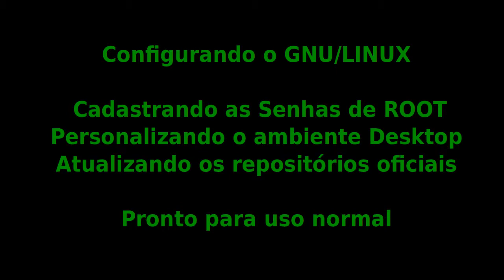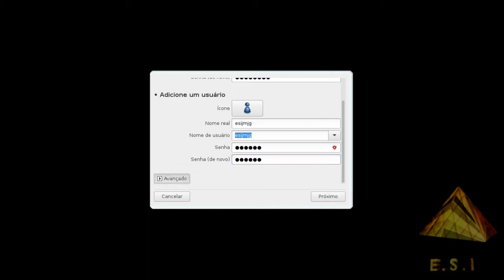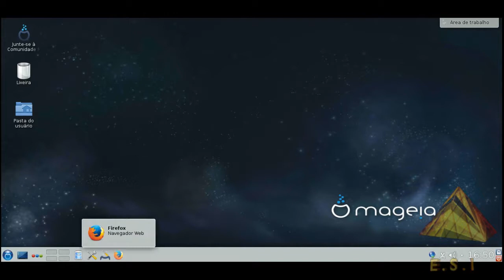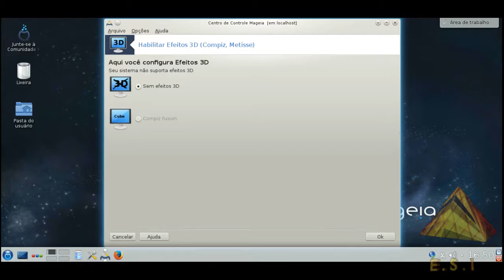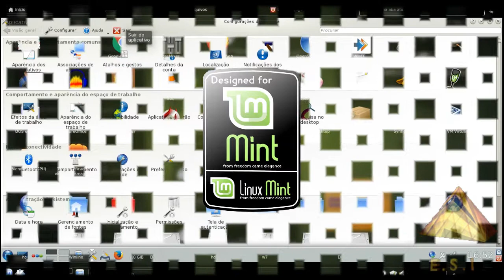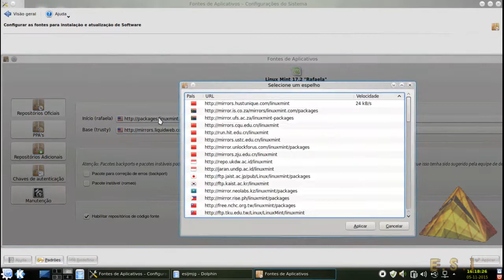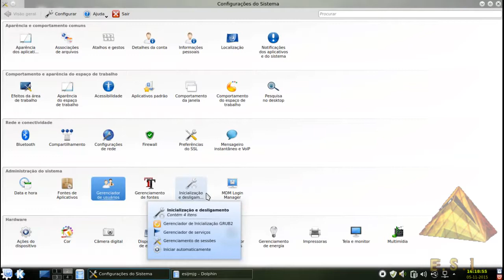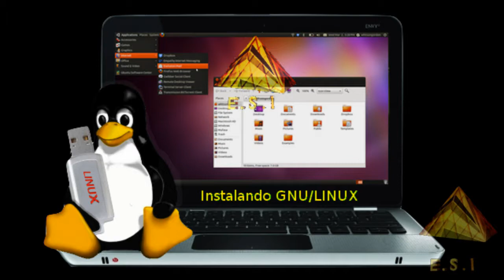Configurando Linux após instalado ajustes da recém instalação Aula curso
Neste vídeo mostramos para os alunos e para os iniciantes do sistema Linux como são as configurações iniciais necessárias para utilizar o sistema para o primeiro uso.

Cadastro de senha do usuário, acertos e ajustes bem como personalizações na área de trabalho e no desktop em geral.

Para quem nunca usou Linux na vida, estes vídeos vão permitir a qualquer pessoa instalar/configurar e usar qualquer sistema Gnu/Linux.